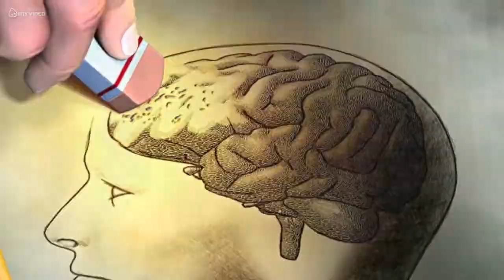5 შემზარავი სამეცნიერო ექსპერიმენტი ადამიანზე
ამ არხზე არცერთი ვიდეო მოპარული არ არის მე ვპარტნიორობ რუსულ არხებთან და უფლება მაქვს აღებული რომ მათი ვიდეოები ვთარგმნო ასე რომ სანამ კომენტარებში დაწერთ მოპარულიაო ისაო ესაო ჯერ უმჯობესი აღწერა წაიკითხოთ